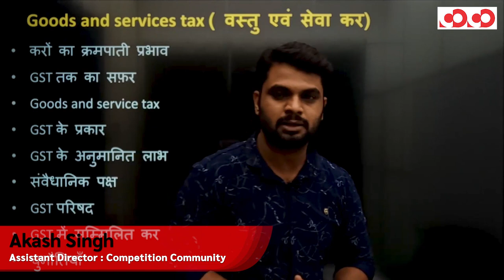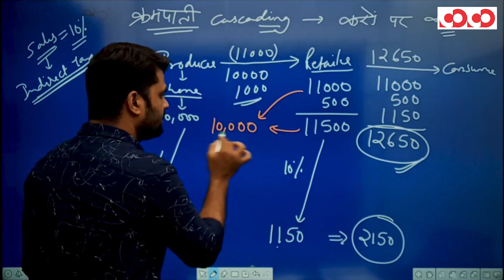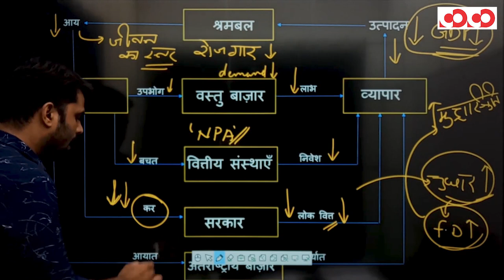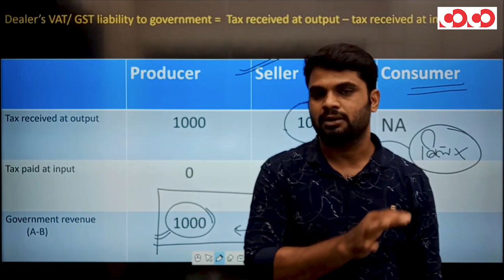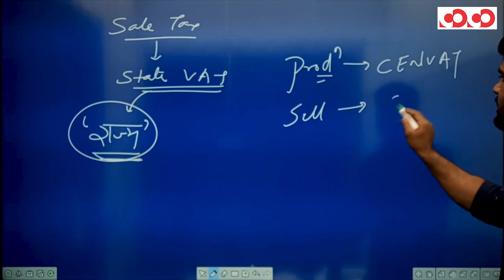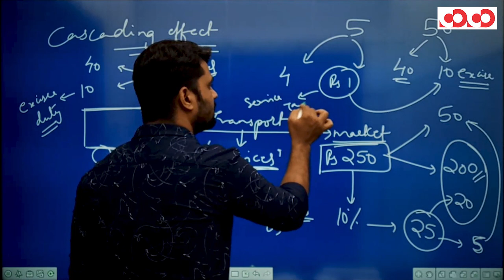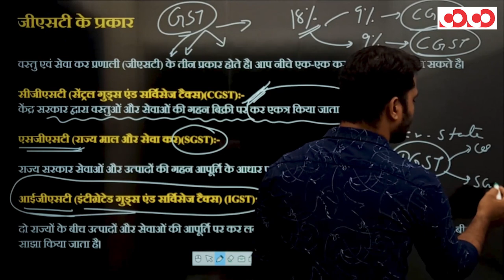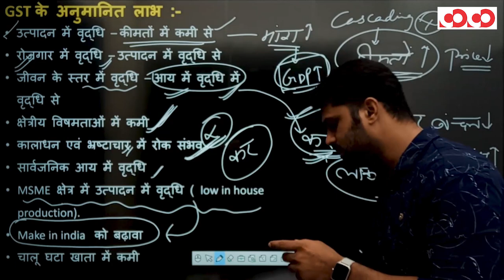राजकोषीय नीति - GST (भाग-01) | CGPSC Mains | Paper No.-05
👉 Cascading effect of tax.

👉 Tax reforms till GST.

👉 GST and it's types.

👉 Estimated benefits of GST.

CGPSC Mains Test Series 2020